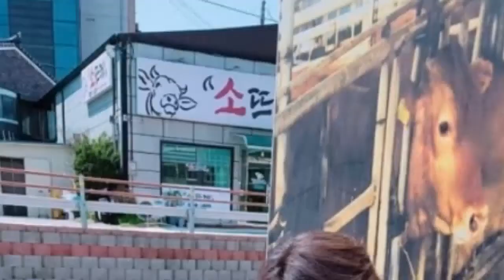韓石圭曾親口證實會拍攝《浪漫醫生金師傅3》!? 劇迷跪求前兩季原班人馬合體回歸